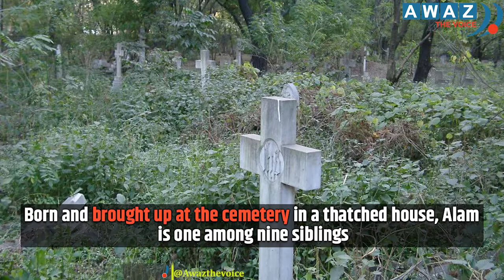Muslim caretaker of Kolkata's oldest Christian cemetery || Awaz the voice